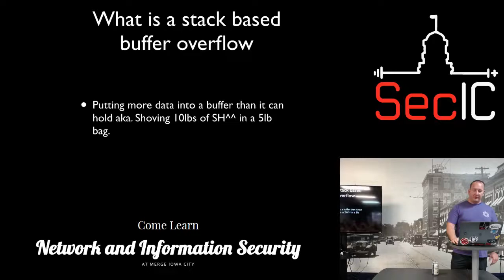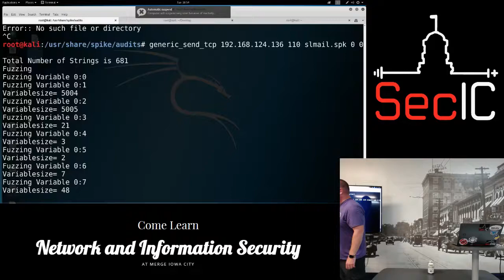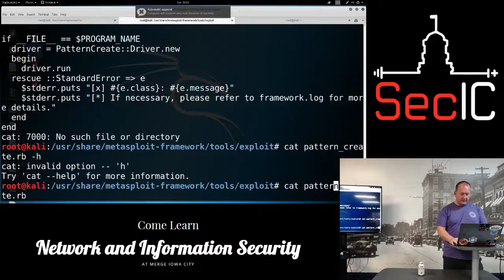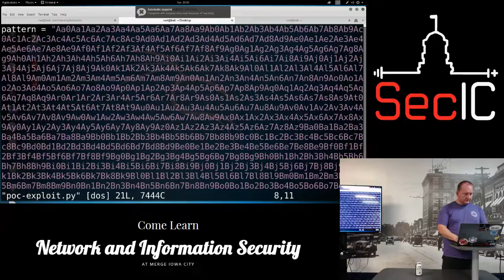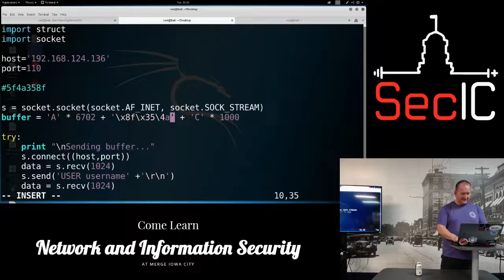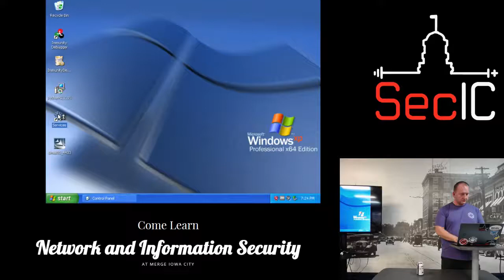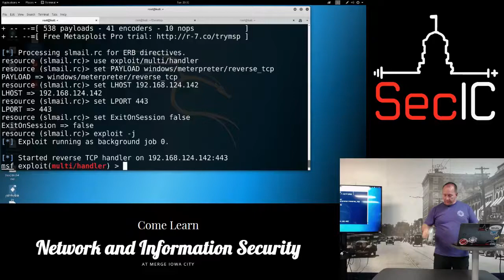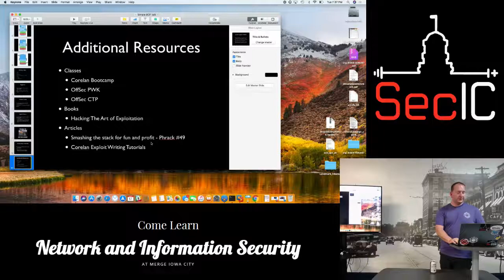SecIC July 2018: "Super basic intro to Buffer Overflows" - Greg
SecIC July 2018 Meeting
Title: "Super basic intro to Buffer Overflows"
Speaker: Greg

Ever wonder how to write your own exploits? This is a super basic intro into bugger overflows, I introduce the concept of fussing, debugging a crash, and what certain CPU register do as well as how to introduce exploit code into a program crash after it is controlled. Live demo fail!